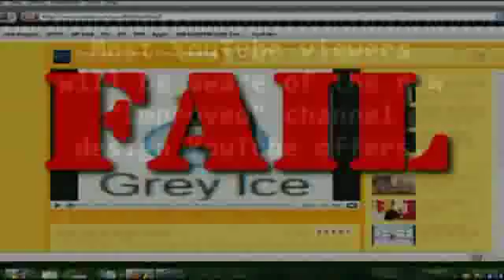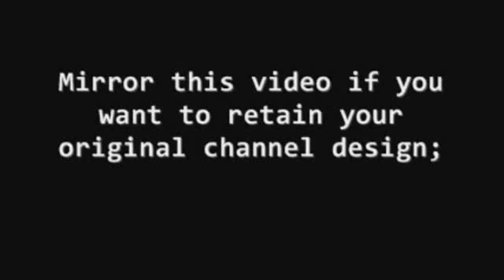YouTube WE WANT FREE CHOICE! Do Not Force Us Into Beta Design Channels!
Most YouTube viewers will be aware of the "improved" channel design. The new beta channel design has been unpopular with many users.

Dear YouTube: Please do NOT force us! Allow users to choose wich of the two designs they want to operate under.

Mirror this video IF YOU WANT FREE CHOICE!